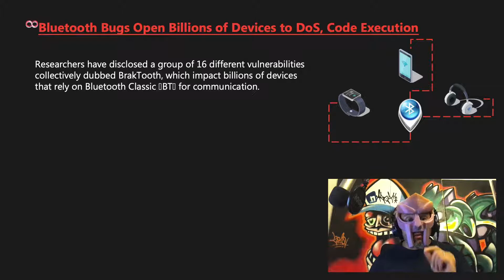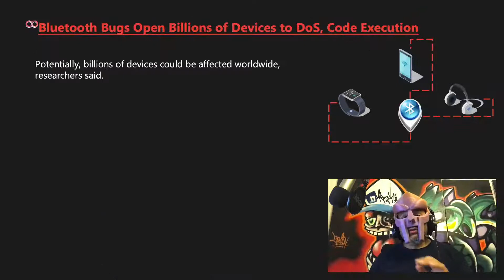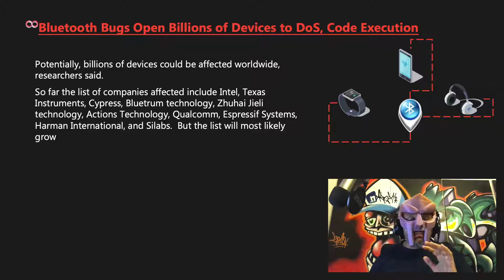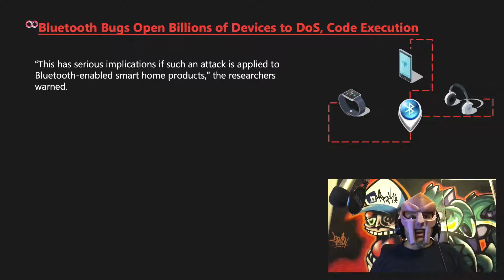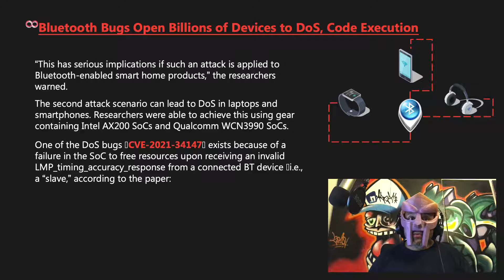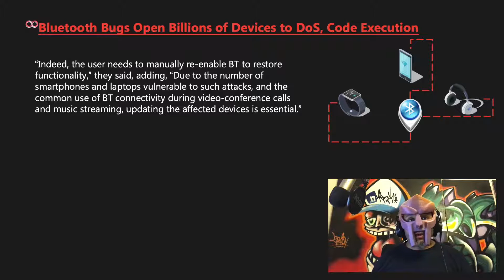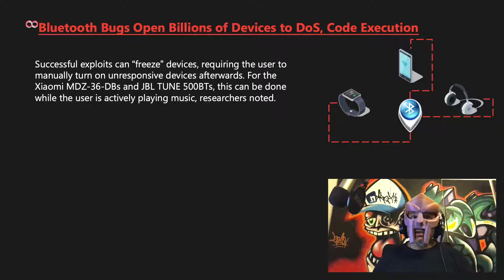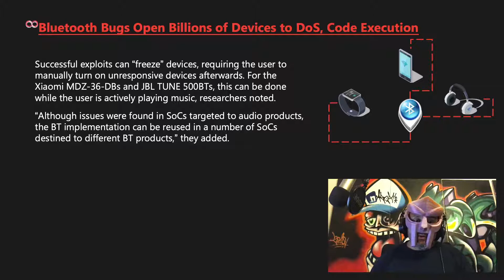Bluetooth Bugs Open Billions of Devices to DoS, Code Execution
Researchers have disclosed a group of 16 different vulnerabilities collectively dubbed BrakTooth, which impact billions of devices that rely on Bluetooth Classic (BT) for communication.

According to an academic paper from the University of Singapore, the bugs are found in the closed commercial BT stack used by at least 1,400 embedded chip components, that can lead to a host of attack types – mainly denial of service (DoS) via firmware crashes (the term “brak” is actually Norwegian for “crash”). One of the bugs can also lead to arbitrary code execution (ACE).

The team analyzed 13 pieces of BT hardware from 11 vendors; so far, there have been 20 CVEs assigned across them; with four vulnerabilities pending CVE assignments from Intel and Qualcomm. Some of the bugs are patched, others are in the process of being patched; but, researchers said in the paper, “it is highly probable that many other products (beyond the ≈1400 entries observed in Bluetooth listing) are affected by BrakTooth,” including BT system-on-chips (SoCs), BT modules or additional BT end products.

The researchers uncovered three main attack scenarios for the bugs, the most severe of which results in ACE on internet-of-things (IoT) devices.

The most critical vulnerability (CVE-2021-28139) affects ESP32 SoCs, a series of low-cost, low-power SoC microcontrollers with integrated Wi-Fi and dual-mode Bluetooth, from the vendor Espressif. These are commonly found in IoT appliances used in industry automation, smart-home device, personal fitness gadgets and more.

“A lack of out-of-bounds check in ESP32 BT Library allows the reception of a mutated LMP_feature_response_ext,” according to the paper. “This results in the injection of eight bytes of arbitrary data outside the bounds of Extended Feature Page Table.”

To exploit it, an attacker who knows the firmware layout of a target device can write a known function address (JMP Addr.) to the offset pointed by Features Page field.

The second attack scenario can lead to DoS in laptops and smartphones. Researchers were able to achieve this using gear containing Intel AX200 SoCs and Qualcomm WCN3990 SoCs.

One of the DoS bugs (CVE-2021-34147) exists because of a failure in the SoC to free resources upon receiving an invalid LMP_timing_accuracy_response from a connected BT device (i.e., a “slave,” according to the paper:

“The attacker can exhaust the SoC by (a) paging, (b) sending the malformed packet, and (c) disconnecting without sending LMP_detach,” researchers wrote. “These steps are repeated with a different BT address (i.e., BDAddress) until the SoC is exhausted from accepting new connections. On exhaustion, the SoC fails to recover itself and disrupts current active connections, triggering firmware crashes sporadically.”

The researchers were able to forcibly disconnect slave BT devices from Windows and Linux laptops, and cause BT headset disruptions on Pocophone F1 and Oppo Reno 5G smartphones.

Another DoS bug (CVE pending) affects only devices using the Intel AX200 SoC.

It’s triggered when an oversized LMP_timing_accuracy_request (i.e., bigger than 17 bytes) is sent to an AX200 slave.

“This temporarily corrupts AX200 firmware, which responds incorrectly during a subsequent BT connection and eventually disables the paging scan procedure,” researchers explained. “Thus, scanning AX200 works, but no connection is established from an external BT device.”

Aside from disconnecting master BT devices connected to a vulnerable laptop and leading to sporadic BT firmware crashes, this state of affairs can also be used for man-in-the-middle (MiTM) attacks. Bad actors can easily trick a user into connecting to the attacker’s BT hardware instead of the legitimate device, researchers noted – with persistence.

A third attack scenario was discovered while probing various BT speakers (specifically the Mi Portable Bluetooth Speaker – MDZ-36-DB, BT Headphone and BT Audio Modules) and an unbranded BT audio receiver.

They all are variously subject to a series of bugs (CVE-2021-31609 andCVE-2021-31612, failures when sending oversized LMP packets; CVE-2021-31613, truncated packets; CVE-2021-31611, starting procedures out-of-order; and CVE-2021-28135, CVE-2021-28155 and CVE-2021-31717, feature response flooding).

Successful exploits can “freeze” devices, requiring the user to manually turn on unresponsive devices afterwards. For the Xiaomi MDZ-36-DBs and JBL TUNE 500BTs, this can be done while the user is actively playing music, researchers noted.